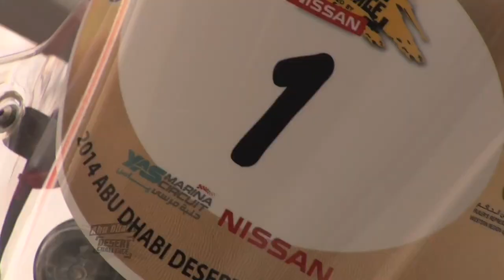Abu Dhabi Desert Challenge 2014 Team HRC HDvideo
Abu Dhabi Desert Challenge is first round of the 2014 FIM Cross-Country Rallies World Championship, Paulo Gonçalves wins the race and is first leader of the season. Joan Barreda won three stages and finishes in third place. Hélder Rodrigues takes fourth position in last stage and finishes in 7th place in overall.